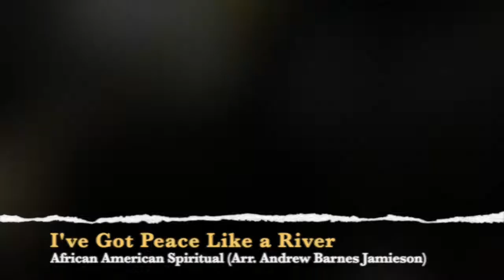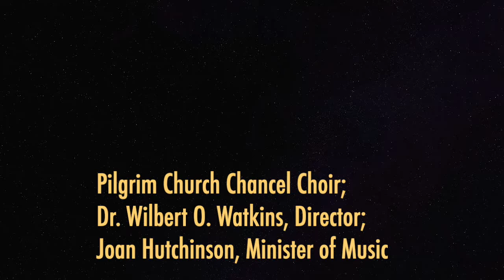Andrew Barnes Jamieson and Darnell Ishmel in Concert [1st Half]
Pilgrim was so proud to present this concert featuring the original compositions of pianist Andrew Barnes Jamieson in collaboration with Darnell Ishmel, dramatic baritone on October 27, 2018.

Unless otherwise noted, all pieces are sung by Darnell Ishmel and accompanied by Andrew Barnes Jameson. This is the first half and includes the following arrangements --

A PRAYER OF ST. FRANCIS, (Arr. Darnell Ishmel)

LOST IN THE STARS, Kurt Weill

I'VE GOT PEACE LIKE A RIVER, African American Spiritual piano solo (Arr. Andrew Barnes Jamieson)

JESUS LOVER SAVIOR ROCK, (Arr. Darnell Ishmel)

HEAVEN, African American Spiritual Medley (Arr. Darnell Ishmel)

GOD SO LOVED THE WORLD, John Stainer (Arr. Darnell Ishmel) performed by Pilgrim Chancel Choir under the direction of Dr. Wilbert O. Watkins and accompanied by Andrew Barnes Jamieson

FIX ME, African American Spiritual. (Arr. Darnell Ishmel)

The 2nd half follows on a separate video entitled A NIGHT OF COLLABORATION, Andrew Barnes Jamieson and Darnell Ishmel in Concert [2nd Half]

Pilgrim Congregational Church, United Church of Christ is located in Oak Park, Illinois. Our 2018 worship leaders include Rev. Michelle Hughes, Interim Pastor; Rev. Gloria Cox, Associate Pastor for Youth and Young Adults; Dr. Wilbert O. Watkins, Chancel Choir Director; Joan Hutchinson, Minister of Music; and Maureen Deahl, Director of Children's Ministry. Delena Wilkerson, YouTube Channel Administrator